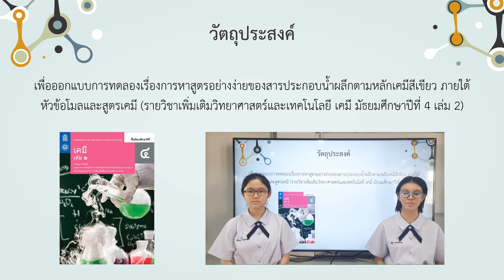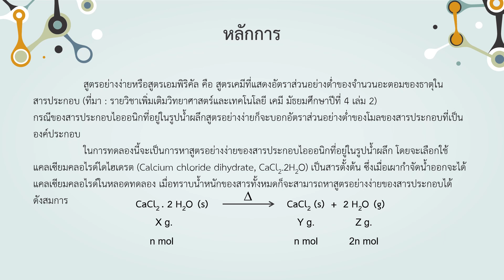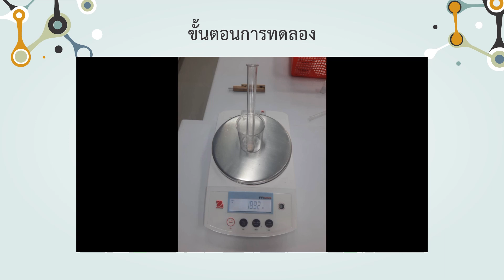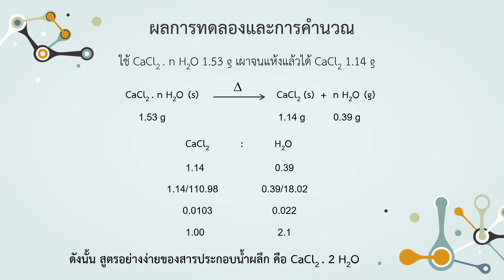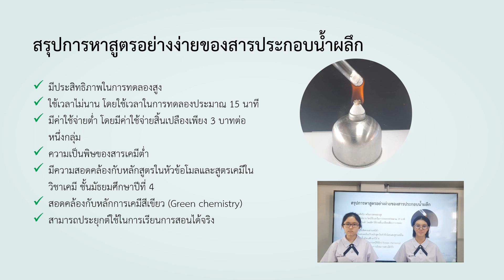DOW CST Award 2022 - ม.ปลาย - สาธิตมหาวิทยาลัยเชียงใหม่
วิดีโอนี้ เป็นส่วนหนึ่งการประกวดโครงการ DOW CST Award ห้องเรียนเคมีดาว 2022
ของทีมที่ผ่านเข้ารอบรอบสุดท้าย
โครงงานเรื่อง  : การหาสูตรอย่างง่ายของสารประกอบน้าผลึก
โดย โรงเรียน สาธิตมหาวิทยาลัยเชียงใหม่ สมาชิกได้แก่
นางสาว รวมรัตน์ รงค์ทอง
นางสาวณัฐชิรญา ธีรวุฒิกุลรักษ์
นางสาวณัฐิดา จิวรังสิมันต์กุล

เพียงร่วมชมคลิปวิดีโอนี้ก็เป็นส่วนหนึ่งของรางวัล Popular View! โดยคลิปของโรงเรียนที่ได้รับยอด  View สูงสุดบน Youtube Channel : Dow Thailand Group จะได้รับรางวัลพิเศษ Popular View จำนวน  1 รางวัล มูลค่า 10,000 บาท